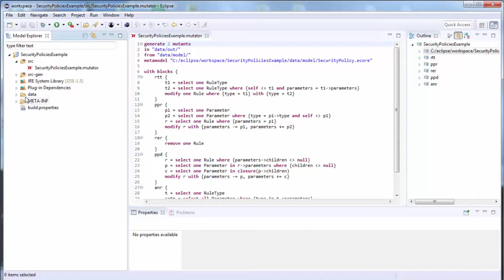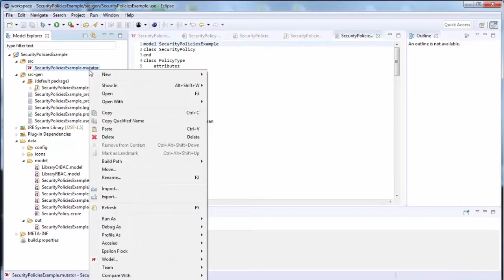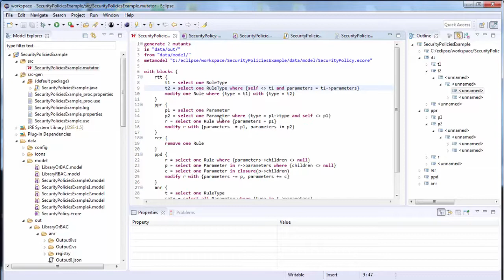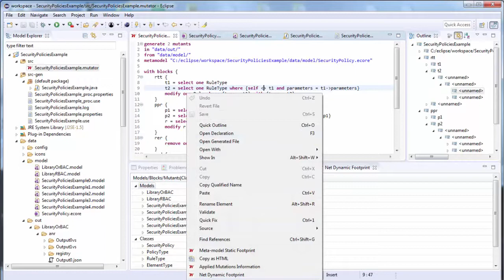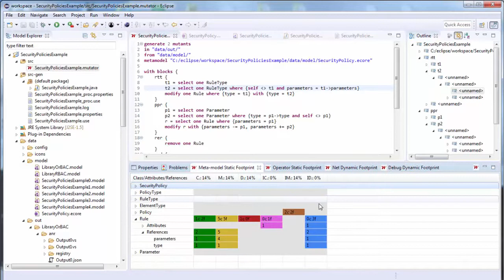A Tool for Domain-Independent Model Mutation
Mutation is a systematic technique to create variants of a seed artefact by means of mutation operators. It has many applications in computer science, like software testing, automatic exercise generation and design space exploration. Currently, mutation frameworks are mostly developed ad-hoc by implementing
mutation operators in general purpose programming languages and their application strategies from scratch. However, this is costly and error-prone. To improve this situation, we propose Wodel, a domain-specific language for model-based mutation that is independent of the domain meta-model. Wodel enables the rapid development and application of model mutations. It provides
a number of built-in advanced funcionalities like automatic generation of seed models, static and dynamic metrics of operator coverage and applicability, and offers extension points, e.g., to post-process mutants or describe domain-specific equivalence criteria. As an illustration, we show an example in mutation for
security policies, and present an empirical evaluation of practical expressivity.